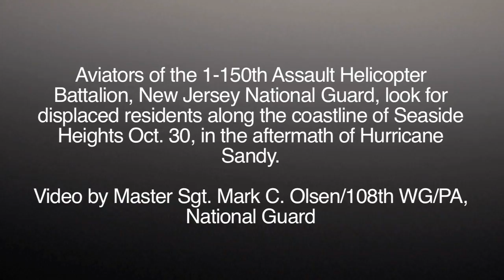Aerial View of the New Jersey Coast After Sandy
Aviators of the 1-150th Assault Helicopter Battalion, New Jersey National Guard, look for displaced residents along the coastline of Seaside Heights Oct. 30, in the aftermath of Hurricane Sandy. Video by the National Guard.